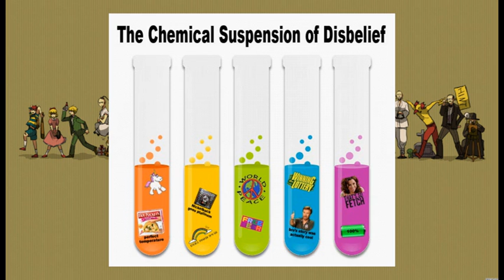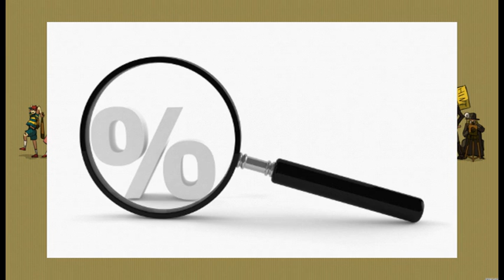Ranma 1/2: Quick Review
Yes I know I am apping a particular reviewers style for this one. But give me a break, the format works.

Ranma 1/2 was funnier than I thought it would be. So maybe it is actually good and everyone isn't nostalgia blinded. This video is kind of my repentance for the last video. I rewatched my inuyasha review and realized it wasn't that funny. It had a couple funny moments, but I kind forgot to write jokes into the script. So this one is mostly jokes. Karmic balance and whatnot.